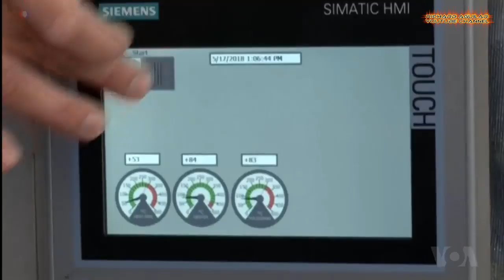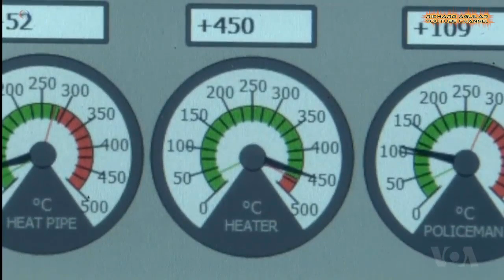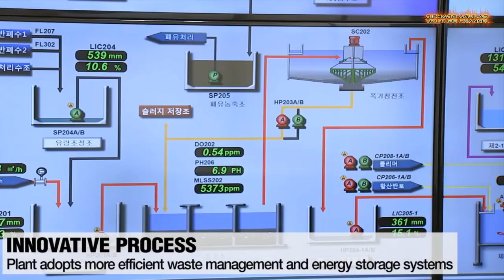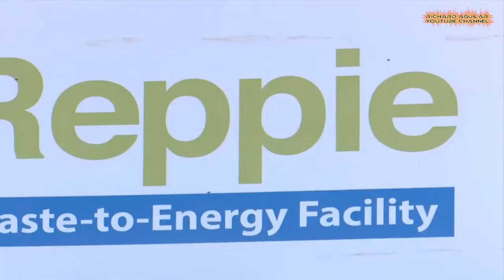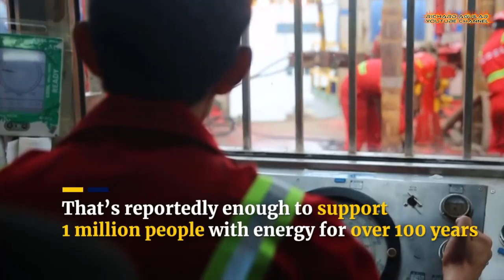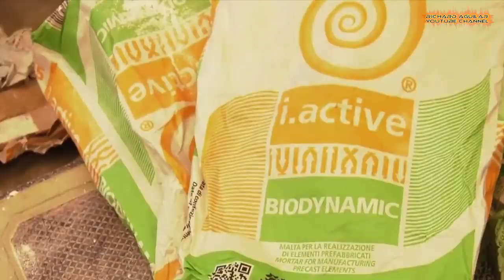These Unique Technologies And Innovative Methods Can Save Our Planet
Since we humans ourselves are the ones responsible of taking care of our environment, today let’s talk about some very unique but interesting technologies and innovative ways that can help save our planet earth.

QUICK VIDEO SUMMARY:
1. Converting algae into fuel
2. Creating renewable energy using coffee grounds
3. From Household Trash into Fuel
4. Adopting eco-friendly systems to protect environment
5. Waste-to-energy plant
6. Huge natural gas reserve in Yellow Sea’s Bohai Bay
7. Pollution-Eating Cement In Action